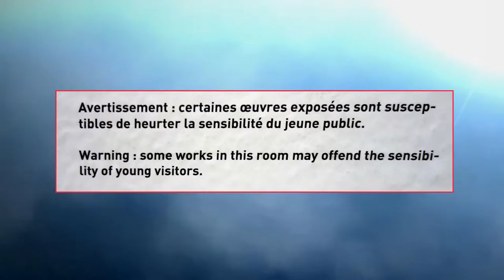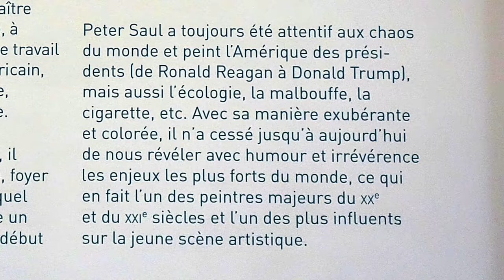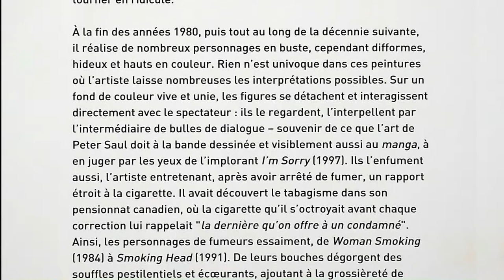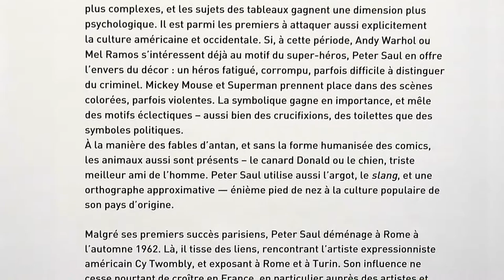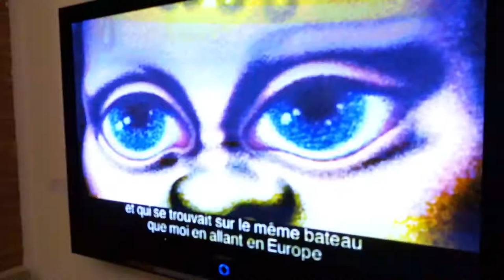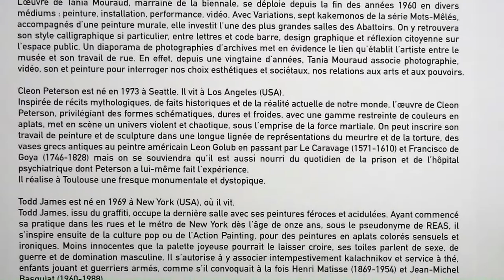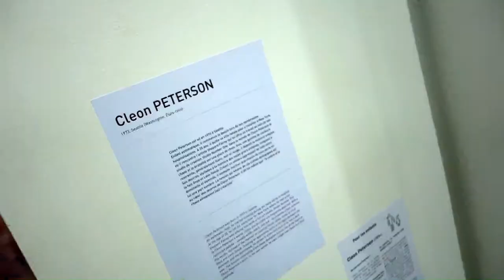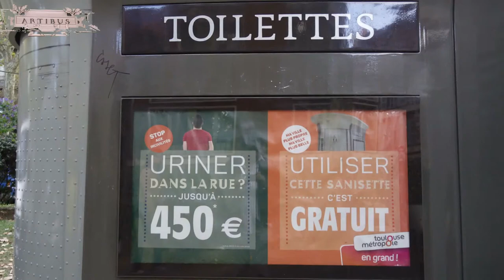"Pop Art" aux Abattoirs de TOULOUSE: Peter Saul et "Rose Béton" 2019. (Hd 1080)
Peter Saul (né en 1934 à San Francisco) est un peintre américain. Son travail a des liens avec le Pop Art, le surréalisme et l'expressionnisme. Son utilisation précoce des références de dessins animés de la culture pop à la fin des années 50 et au début des années 60 le positionne comme l'un des pères du mouvement Pop Art.
Influencé par le style caricatural de MAD Magazine , Saul utilise la couleur et les formes luxuriantes de Day-Glo comme feuille pour son contenu cauchemardesque.
Aujourd'hui, les œuvres de Saul figurent dans les collections du Whitney Museum of American Art à New York, du Centre Georges Pompidou à Paris, du Museum Ludwig à Cologne et du Stedelijk Museum à Amsterdam, entre autres.